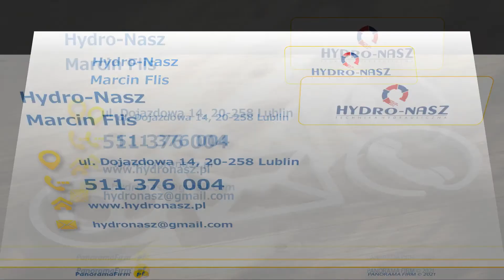Hurtownia hydrauliczna Lublin Hydro Nasz Marcin Flis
Hurtownia hydrauliczna Hydro Nasz sprzedaje atrakcyjne cenowo i dobre jakościowo materiały do prac montażowych i remontów. Stosowane są przez specjalistów w instalacjach wewnętrznych i zewnętrznych, czego najlepszym przykładem są rury z PVC. Dostępne są też złączki, redukcje, przedłużki, uchwyty i obejmy do rur, a także zawory kulowe, wężyki w oplocie i trójniki. Kompleksowa oferta obejmuje ponadto materiały do ogrzewania podłogowego. Do prac montażowych polecane są również narzędzia, w tym nożyce do cięcia rur i zgrzewarki do łączenia rur wykonanych z tworzyw sztucznych. Dodatkowe informacje o asortymencie znajdują się na stronie